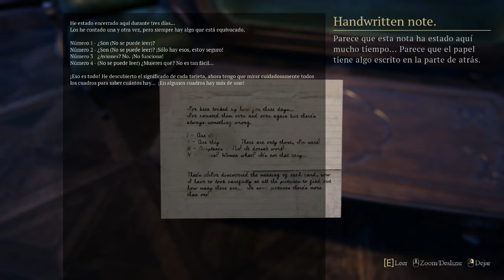Seven Doors Gameplay